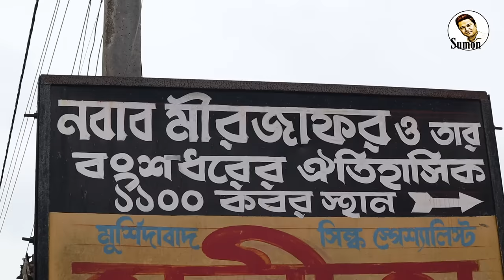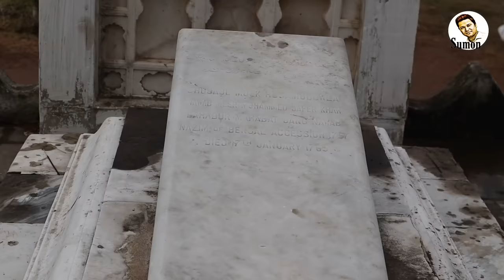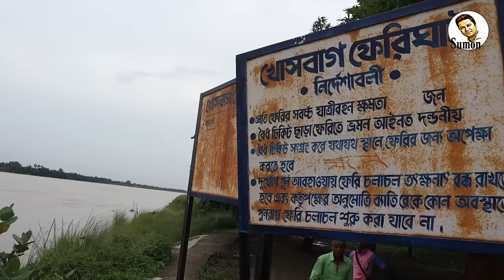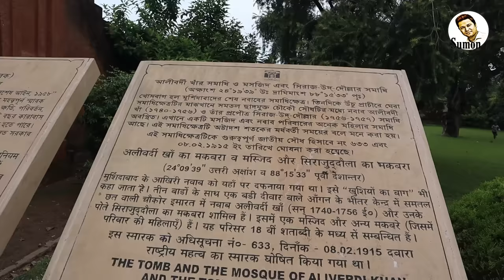সযত্নে মীর জাফর, অযত্নে সিরাজউদ্দৌলা || The Grave of Nawab Sirajuddalah & Mir Jafar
বাংলার ইতিহাসে নবাব সিরাজউদ্দৌলা ও মীর জাফর নাম দুটি অতিপরিচিত। একটি নাম দেশপ্রেমিকের, অন্যটি বিশ্বাসঘাতকের।  ইতিহাস একজনকে সম্মানের, অন্যজনকে অসম্মানের পাত্রে পরিণত করেছে।  ভারতের মুর্শিদাবাদে গিয়ে সিরাজউদ্দৌলা ও মীর জাফরের সমাধীস্থল পরিদর্শন করেছি আমি।  অত্যন্ত দু:খের বিষয় হলেও এটাই সত্য যে, যার সমাধী যেমন দেখবো বলে প্রত্যাশা করেছিলাম, তা দেখিনি। মীর জাফরের কবর যতোটা খানদানি, সিরাজউদ্দৌলার কবর ততোটাই সাদামাটা।